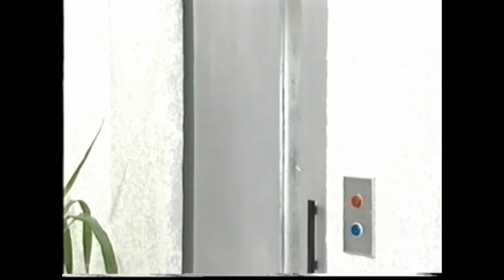مسلسل قلة ذوق وكترة غلبة | الحلقة 19 التاسعة عشر كاملة | HD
داخل منزل عائلة مكونة من أب وثلاثة أولاد شباب. فبعد أن فقد الأب (عزمي) زوجته، يحاول أن يتزوج مرة ثانية، وتقوم أخت الأب بتنفيذ مهمة البحث عن زوجة جديدة مناسبة لأخيها ولكن أبناء أخيها (صبحي وفتحي وربحي) لا تعجبهم فكرة زواج أبيهم من امرأة ثانية بعد وفاة أمهم فيتفقون عل إفشال الزواج الثاني لأبيهم.

ﺇﺧﺮاﺝ: هشام شربتجي
ﺗﺄﻟﻴﻒ: حكم البابا
طاقم العمل: عمر حجو
هدى شعراوي
رياض شحرور
قصي خولي
الليث المفتي (ليث المفتي)